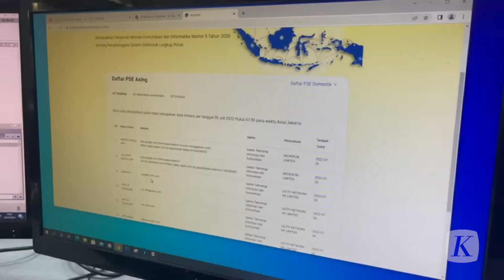15 Situs Judi Online Diblokir Kementerian Kominfo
Pemerintah terus berupaya memberantas konten perjudian atau situs judi daring atau online. Sebanyak 15 situs judi online sempat mendaftar sebagai penyelenggara sistem elektronik (PSE).

Namun, setelah Kementerian Komunikasi dan Informatika (Kominfo) melakukan evaluasi dan klasifikasi, 15 PSE yang mengandung aktivitas perjudian tersebut akhirnya diblokir. Kelima belas situs online tersebut antara lain, domino qiu qiu, topfun, pop domino, mvp domino, ludo dream, dan poker texas boyaa.

Menteri Komunikasi dan Informatika Johny G Plate menjelaskan, sejak 2018 hingga 31 Juli 2022 terdapat 552.645 konten judi online di berbagai platform ruang digital Indonesia telah diblokir. Artinya, Kominfo mengklaim telah memblokir sebanyak 12.300 konten judi online per bulan atau rata-rata 410 situs judi online per hari.

Maraknya situs judi online sempat ramai dibicarakan warganet saat Kominfo memblokir situs atau aplikasi yang belum mendaftar PSE. Warganet sempat mempertanyakan pemblokiran situs aplikasi finansial dan game online yang tidak mendaftar PSE, sedangkan situs judi online masih bebas diakses.